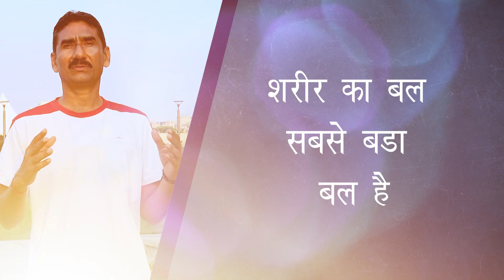शरीरबल कैसे बढे ? | How to be Healthy? | Yogsevak Sheeshpal